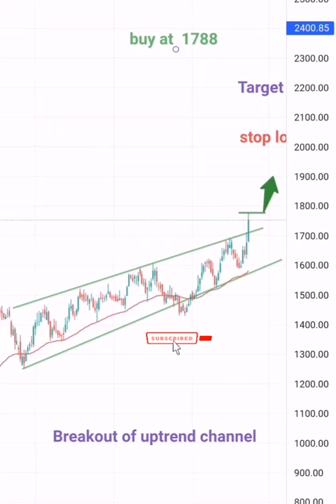Grasim Industries full charts Analysis || Stock to trade 18 oct || Intraday Trading Levels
Grasim Industries charts Analysis for 18 oct 2021

I am gifting you Amazon Stock. Join me on the INDmoney app using my link to claim today

Welcome to Lets trade for learn and earn